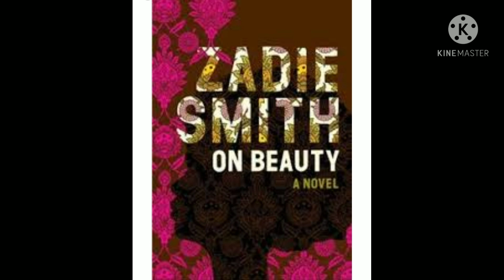on beauty by zadie smith summary in tamil